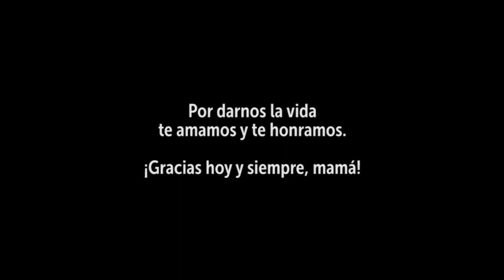Jóvenes y profesores del Idipron le cantan a las mamás de Colombia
Un regalo muy especial de los jóvenes y profesores del Idipron para todas nuestras mamás.

¡Feliz día y abrazos desde la distancia!